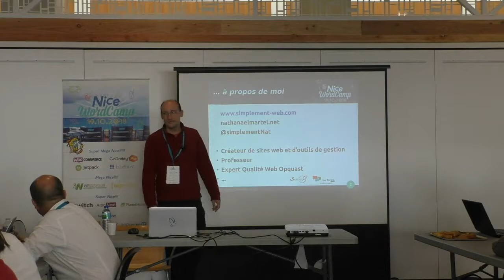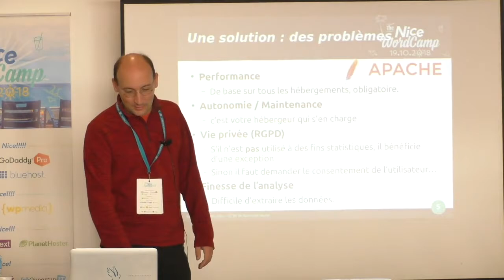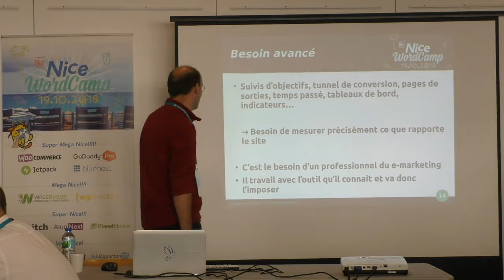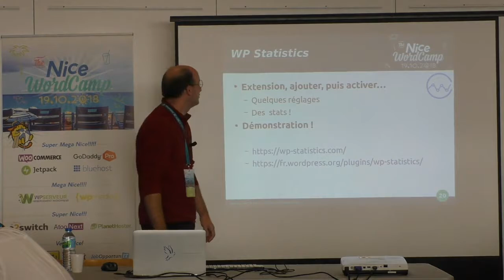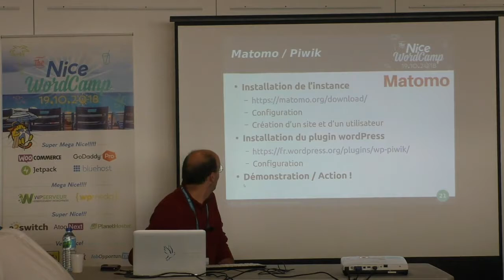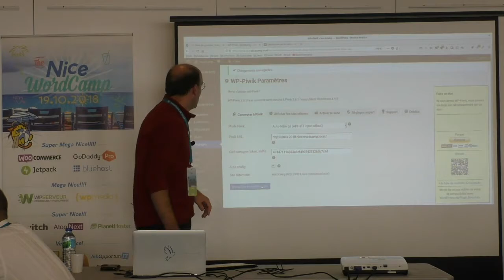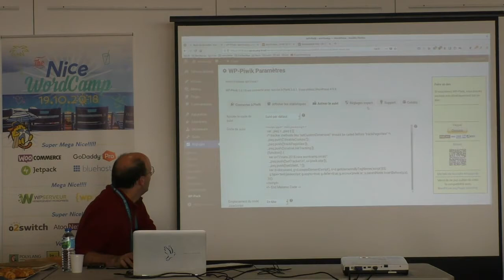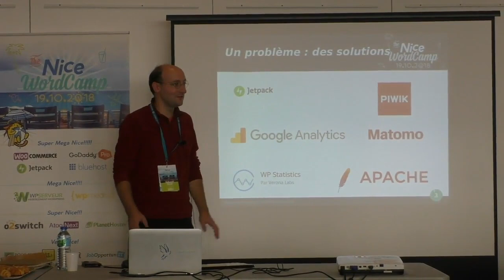Nathanaël Martel: Des stats pour mes sites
Quels outils pour avoir des statistiques d’utilisation de votre site : visite, visiteur unique… Quels en sont les conséquences pour votre projet en terme de mise en place, de performance, de respect des utilisateurs et des lois (RGDP). Je vous montrerai en particulier comment utiliser piwik / matomo.
Comment s’y prend-on pour installer piwik / matomo. Est-ce vraiment compliqué ? En 1h30, vous aurez votre instance avec vos sites fonctionnels.